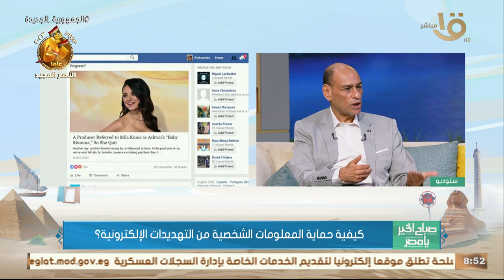كيفية حماية المعلومات الشخصية من التهديدات الإلكترونية؟ د. محمد عزام استشاري التحول الرقمي يجيب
صباح الخير يا مصر | كيفية حماية المعلومات الشخصية من التهديدات الإلكترونية؟ د. محمد عزام استشاري التحول الرقمي يجيب